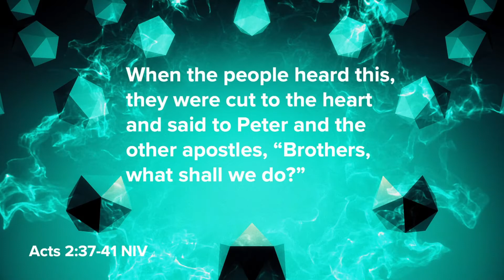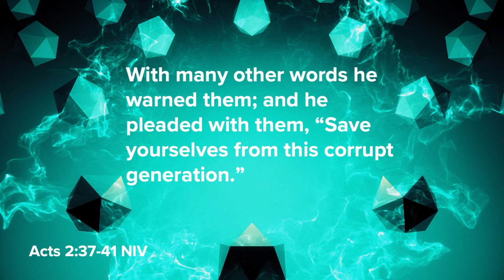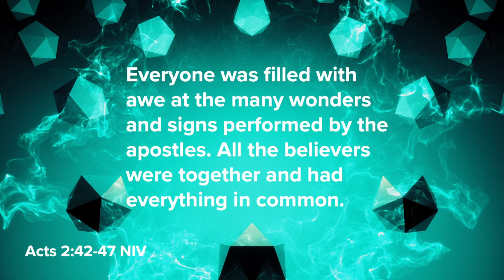Douglasville First UMC Youth: The YOU Effect Week 2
Be a part of the most dynamic youth program in Douglasville, GA, with Renew!